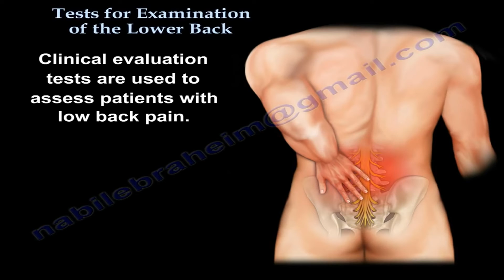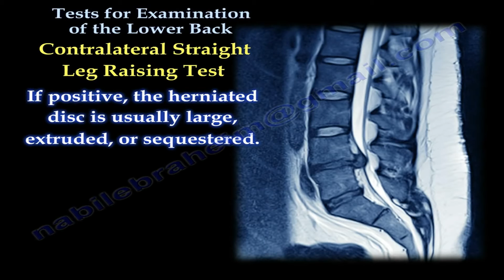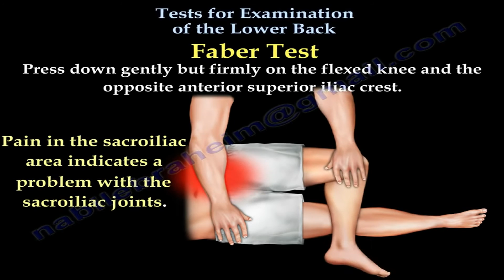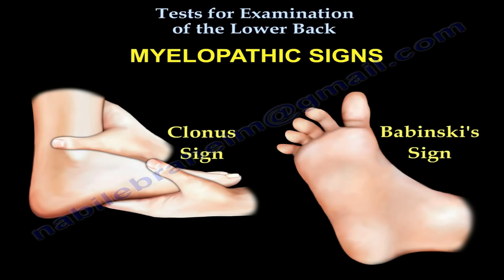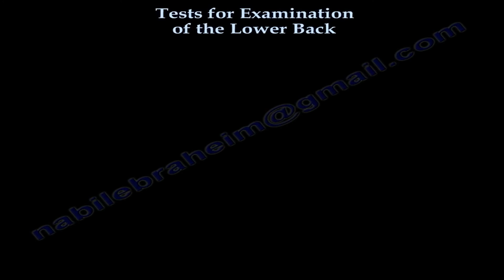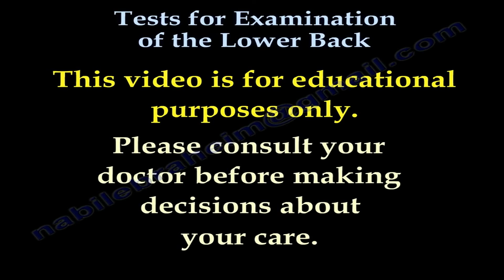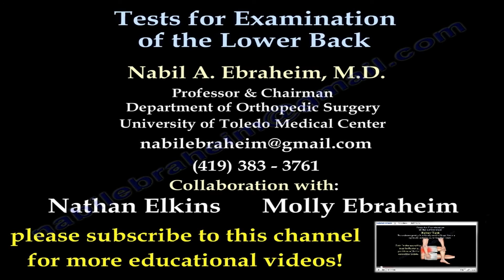Các bài test khám bệnh nhân đau thắt lưng